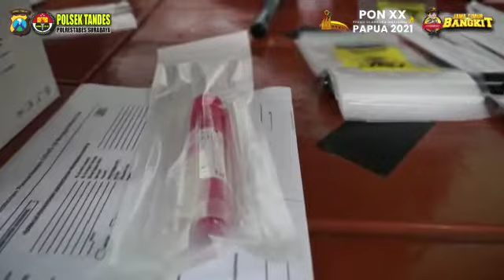Polsek Tandes Pantau Swab Pelajar di SMP Tri Karya Surabaya